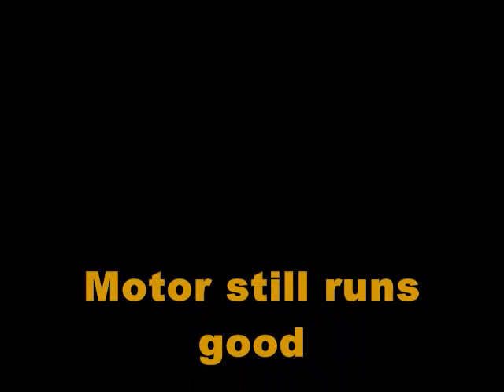SOLD ----1976 Laguna S3 for sale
Own a unique project easy builder on this running well optioned Classic Chevy.